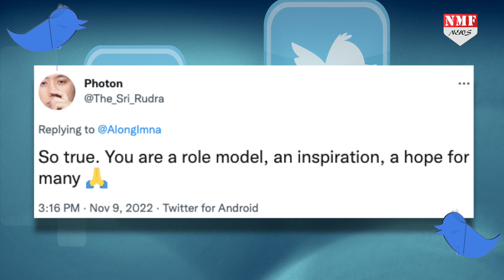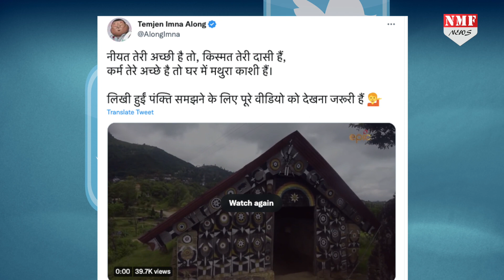Kashi Mathura का जिक्र कर सुर्खियों में छाए Temjen Imna, बेहद खूबसूरत वीडियो भी किया साझा!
नागालैंड के मंत्री तेमजेन इम्ना एक बार फिर सुर्खियों में छाए हुए हैं…इस बार वो काशी और मथुरा का नाम लेकर चर्चा बटोर रहे हैं।
Chandrakala
NIVEDITA